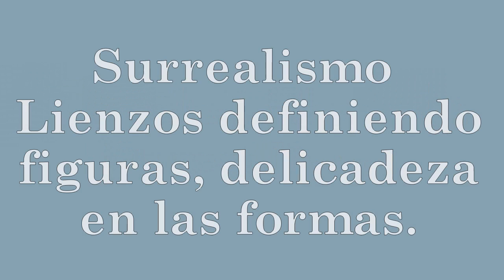Vsevolod Shvayba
Vsevolod Shvayba es un artista nacido en la ciudad de Minsk, Bielorrusia en el año 1983. En el año 2001 se inscribe en la Belorusian State Academy of Art donde logra graduarse para el año 2006. Es instructor en el Instituto Estatal de Tecnologías de Gestión Social (Belorusian State University). En el año 2007 entró en el Departamento de Gráficos de la Asociación Artística de Dibujo y Escultura y a partir del 2008 es miembro de la sección juvenil de la Unión Bielorrusa de Artistas. Su estilo se encuentra definido por el surrealismo, teniendo como gran referente al maestro Salvador Dali y dentro de sus preferencias a la hora de realizar sus obras se encuentra el dibujo, técnica que lo proyecto hacia el reconocimiento mundial como uno de los mejores ilustradores del arte contemporáneo.